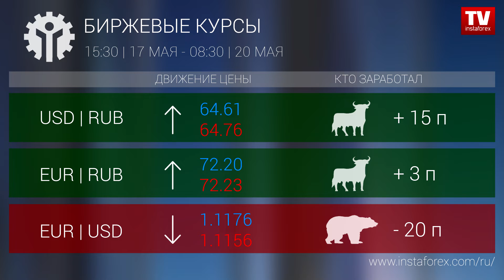Кто заработал на Форекс 20.05.2019 9:30